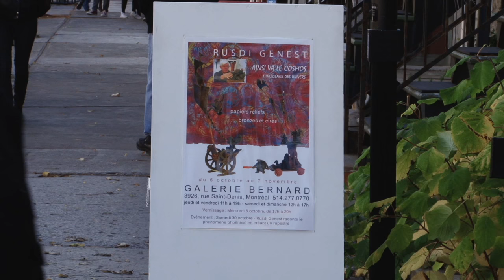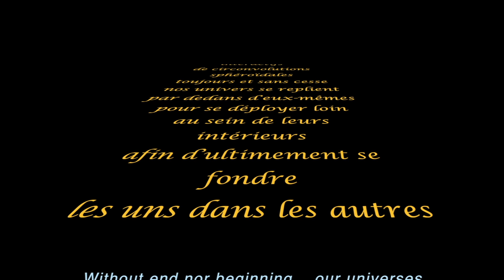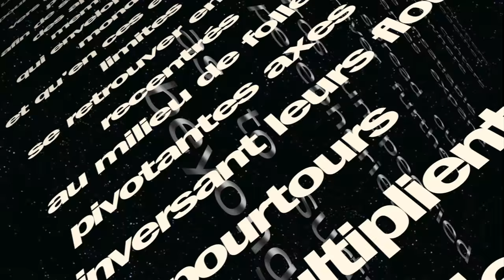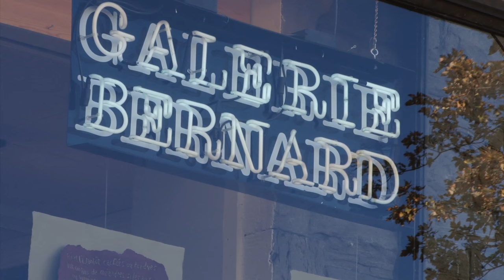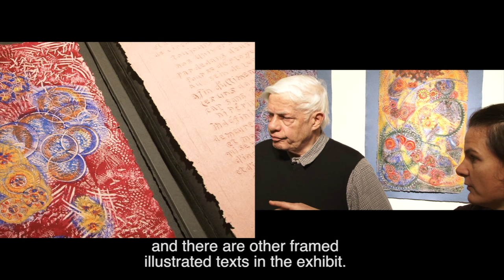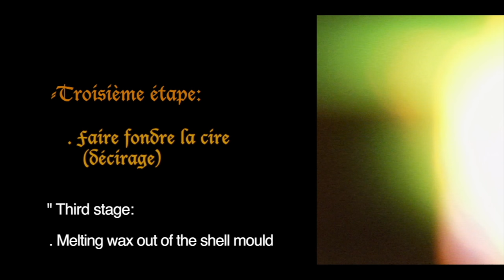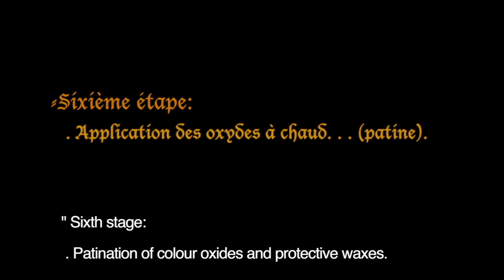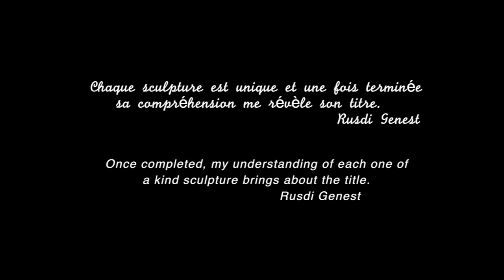Connaissez vous Rusdi Genest (Who is Rusdi Genest)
Rusdi Genest est un sculpteur canadien, né à Sherbrooke (Québec) en 1939. Il est reconnu pour ses bronzes uniques, œuvres symboliques et surréalistes, coulés par le procédé de la cire perdue, et ses reliefs muraux pressés à la main en pulpe de papier d’art fin.
Rusdi Genest (RCA) (born 1939 in Sherbrooke, Quebec) is a Quebec sculptor known for his symbolic surrealistic art bronzes by lost-wax casting process and for his hand-pressed mural reliefs in fine art papermaking. He was inducted into the Royal Canadian Academy of Arts (RCA) in 2013.[1]